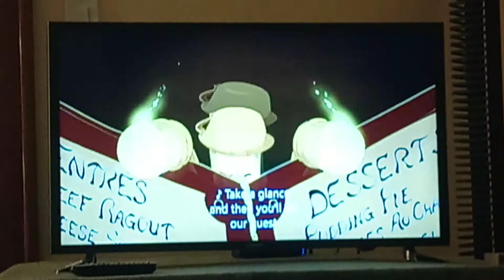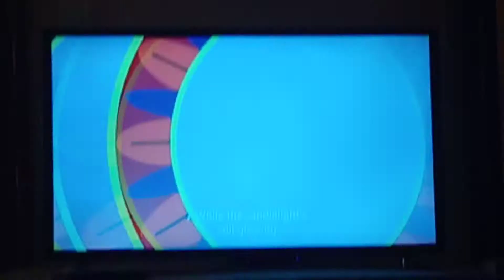Be Our Guest with Lyrics 🎶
From the Disney Movie Beauty & The Beast